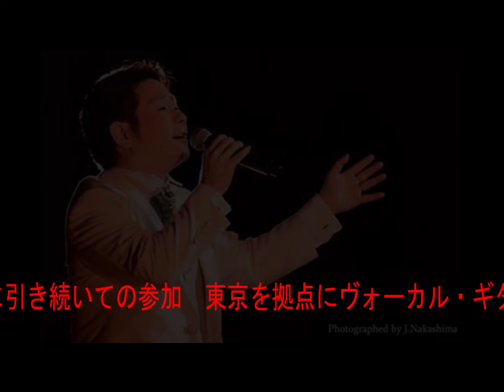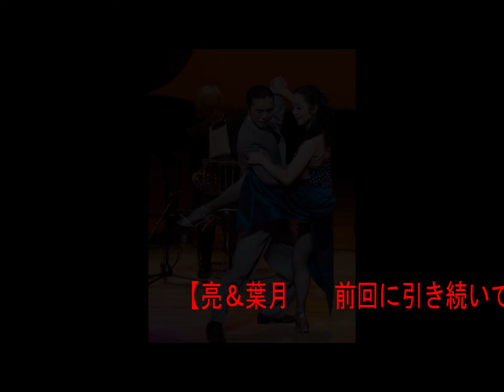奈良タンゴ祭２０１７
奈良タンゴ祭２０１７の出演者の紹介です。